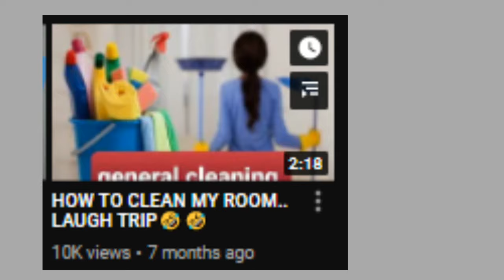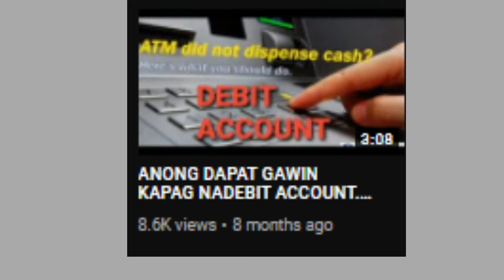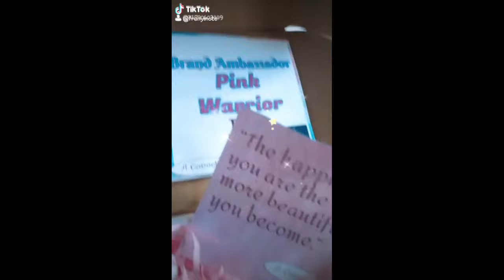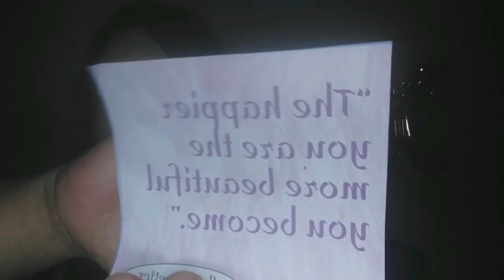My First PR Package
Fist time kong makareceive ng pr package and slamat sa oppotunity na maging isang ambassador ng isang cosmetic product. thankful din ako sa mga freny ko na nagsubscribe at nanood s mga video ko.. if gusto nyo maging influencer or BA Pls DM nyo lang ako.

Listen ad-free with YouTube Premium
Song
Ice Cream (with Selena Gomez)
Artist
BLACKPINK X SELENA GOMEZ
Album
THE ALBUM
YG Entertainment Inc. (Music) (on behalf of YG ENTERTAINMENT); LatinAutorPerf, UMPI, ARESA, Warner Chappell, UMPG Publishing, IMPEL, ASCAP, BMI - Broadcast Music Inc., BMG Rights Management (US), LLC, PEDL, Reservoir Media (Publishing), and 11 Music Rights Societies